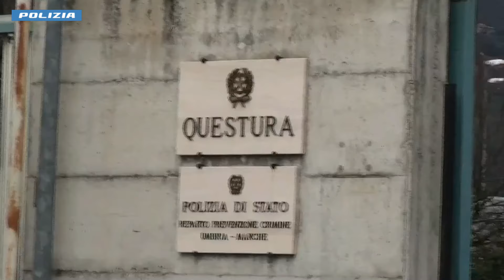Rapinano banche con maschere del cinema: il video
Il video dei rapinatori che portano a segno i colpi in tre istituti bancari della provincia di Perugia tra luglio e novembre del 2023